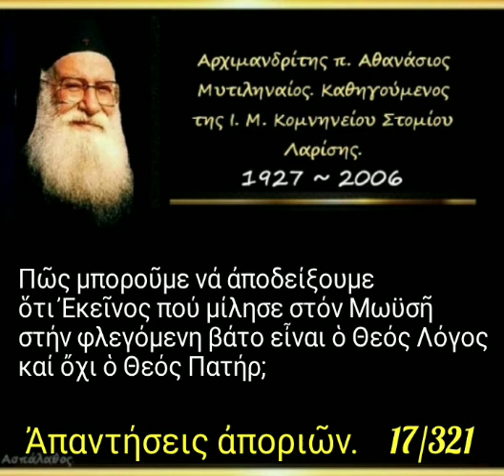Πῶς μποροῦμε νά ἀποδείξουμε ὅτι Ἐκεῖνος πού μίλησε στόν Μωϋσῆ στή φλεγόμενη βάτο εἶναι ὁ Θεός Λόγος;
► Ομιλία:🔹17'

Πῶς μποροῦμε νά ἀποδείξουμε ὅτι Ἐκεῖνος πού μίλησε στόν Μωϋσῆ στήν φλεγόμενη βάτο εἶναι ὁ Θεός Λόγος καί ὄχι ὁ Θεός Πατήρ;

►Όλες οι ομιλίες της Κατηγορίας :
" Ἀπαντήσεις ἀποριῶν (Κατηχήσεων Ἀνδρῶν – Γυναικῶν) " εδώ ⬇️